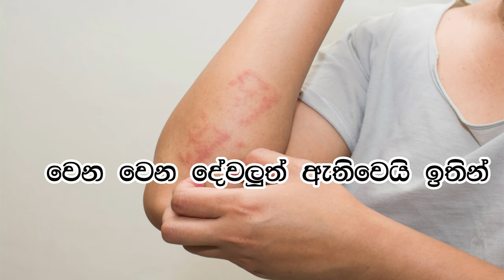අඩුවට විස දේවල් කනවද , OKINI LANKA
ABOUT US ,
THE BEST QUALITY  CEYLON SPICES &  HERBS

Sri Lanka, the pearl of the Indian ocean, has been the Centre of the spice trade throughout History. Famous as the 'SPICE ISLAND' Sri Lanka has been the hotspot for the trade of spices for decades. the star of Sri Lanka's spices is the 'CEYLON CINNAMON' with its distinct aroma and unique medical properties. Sri Lanka also grow pepper, cloves, nutmeg, mace, cardamon, vanilla, Etc.

OUR PRODUCTS ,

Ceylon      CINNAMON
Ceylon      GINGER
Ceylon      MACE
Ceylon      BLACK PEPPER
Ceylon      CARDAMOM ,
Ceylon      TUMERIC
Ceylon      CLOVES

FRESH SPICES , HERBS & SEASONINGS
our spices are packaged fresh daily. spices from the grocery store have been
sitting in a container for months and moved from warehouse to
daily at the time of your order. all of our spices are shipped to you
in food grade bags or air tight pails and containers to help maintain freshness.

Technical Expertise
Because okiniexports.com is a highly maintained quality spices and ingredient
manufacturer Company, customers have the advantage of purchasing products developed by
the best in the business. Our unique relationships with products Development team enables
our group to offer innovative products.

Customer Service
We are not just a website, our live customer service team is dedicated to providing quick and
accurate information regarding products, availability, and delivery.

Outstanding Service
Our friendly support team is available 5 days a week. Give us a call or

Fast Delivery
Like you, when we order something online, we want to make sure that it is just right.
We don’t believe custom printed items should take months to produce.

Versatile Packaging
Our packaging equipment enables us to pack as little as 1/2 oz. or as much as 50 lbs.
With so many options, we are certain to have the size that best fits your needs.